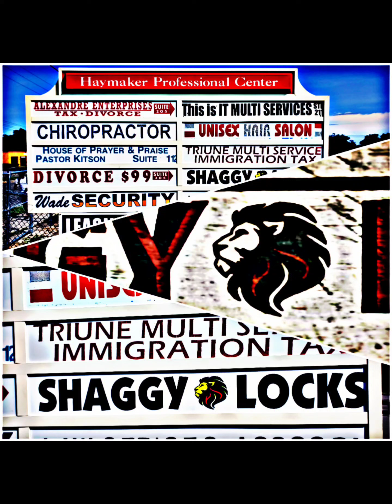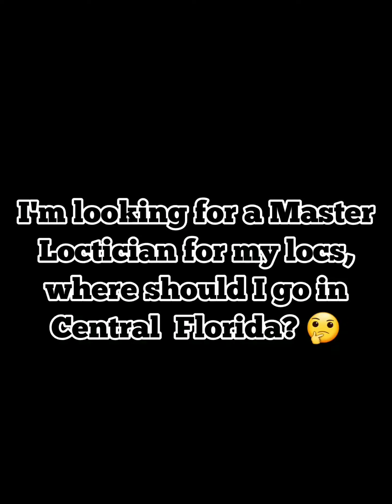SHAGGY 🕊️ LOCKS: Excellent experience. 👉🔥 🔥🔥💯🔥🔥🔥 So pick up the phone and call now: ☎️